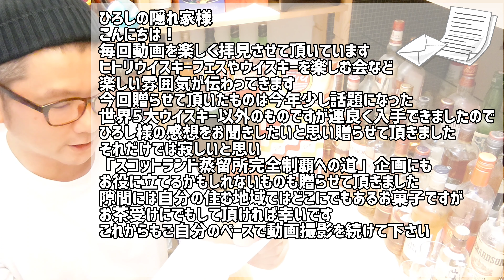"世界最高賞"受賞！今、話題のウイスキー「エレメンツシェリーカスク」登場!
【ひろしの隠れ家】
ウイスキー系YouTubeチャンネル